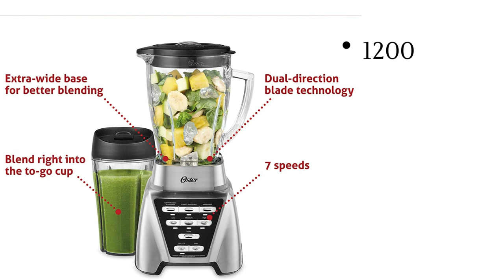Best Oster Blender with Glass jar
Oster Blender | Pro 1200 with Glass Jar, 24-Ounce Smoothie Cup, Brushed Nickel